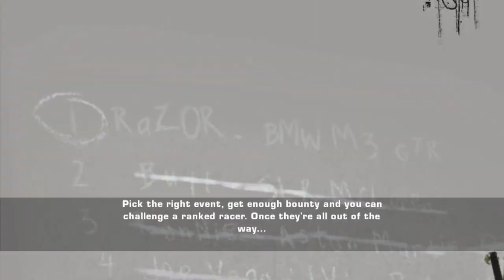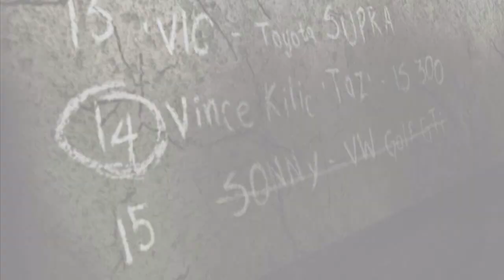NEED FOR SPEED MOST WANTED IMPULSE [NFSMW2005] - PART 1, NO COMMENTARY [HD]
This is an unedited recording of Need For Speed Most Wanted 05' Impulse
This is a modded version of the classic 2005 Need for Speed Most Wanted

The mod is provided by one of my subscribers, Sapphire Thatcher